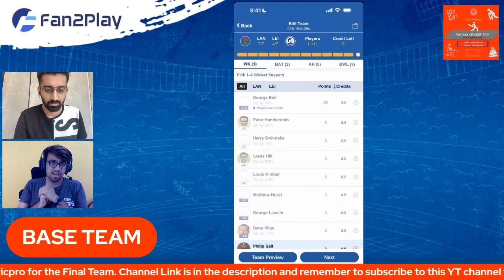LAN vs LEI Dream11 Prediction 2023 | Fan2Play & Exchange 22 Picks Today | Rario Dream11 Free Entry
LAN vs LEI Dream11 Team, LAN vs LEI Pitch Report, LAN vs LEI Dream11 Prediction, LAN vs LEI Dream11

LAN vs LEI Dream11
LAN vs LEI pitch report
Old Trafford, Manchester
Old Trafford, Manchester Pitch Report
Old Trafford Pitch Report
Manchester Pitch Report
LAN vs LEI dream11 team today
LAN vs LEI today match pitch report
LAN vs LEI dream11 prediction today match
LAN vs LEI today match prediction
LAN vs LEI 2023
LAN vs LEI 2023 highlights
LAN vs LEI dream11 analysis
LAN vs LEI best dream11 team
LAN vs LEI dream11 team prediction
LAN vs LEI playing 11
LAN vs LEI 2023 playing 11
LAN vs LEI ipl playing 11
LAN vs LEI head to head
LAN vs LEI live score
LAN vs LEI live match
LAN vs LEI
LAN vs LEI match prediction
LAN vs LEI head to head record
LAN vs LEI last match scorecard
LAN vs LEI Live
LAN vs LEI playing 11 2023
LAN vs LEI highlights
LAN vs LEI playing11 2023
LAN vs LEI dream11 Team prediction preview
Lancashire vs Leicestershire
Lancashire vs Leicestershire Dream11 Prediction
Lancashire Lightning vs Leicestershire Foxes
Lancashire Lightning vs Leicestershire Foxes Prediction
Lancashire Lightning vs Leicestershire Foxes 2023
Lancashire Lightning vs Leicestershire Foxes dream11
Lancashire Lightning vs Leicestershire Foxes Dream11 Prediction
Lancashire Lightning vs Leicestershire Foxes Live
Lancashire Lightning vs Leicestershire Foxes Live Stream
Lancashire Lightning vs Leicestershire Foxes Match Prediction
Lancashire Lightning vs Leicestershire Foxes Highlights
Viren Hemrajani
Fantasy Cricket Pro
FantasyCricPro
FCP
FCP Family
Viren